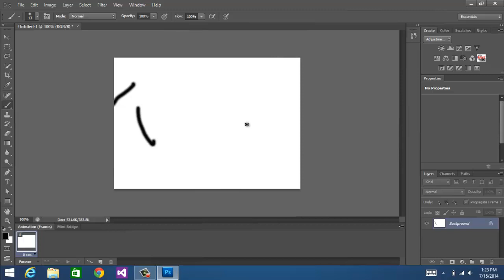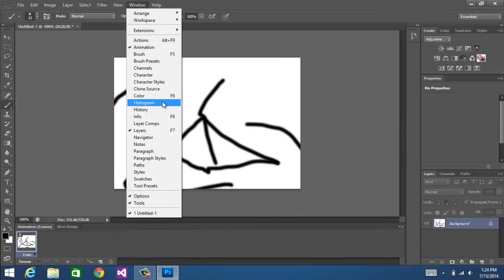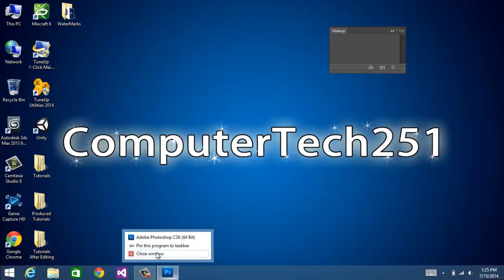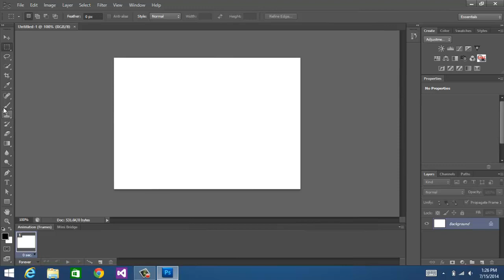How To Fix Photoshop Disappearance Problem On Windows 8 And Mac - HD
A common problem that every windows 8 / Mac faces when working with Photoshop. When they try to more than one step Photoshop just crashes and won't open again no matter what. If you face this problem, then this is your solution.